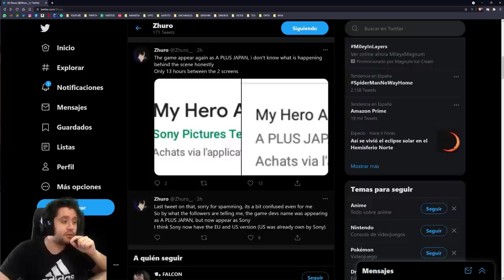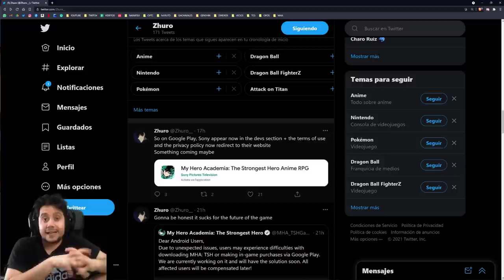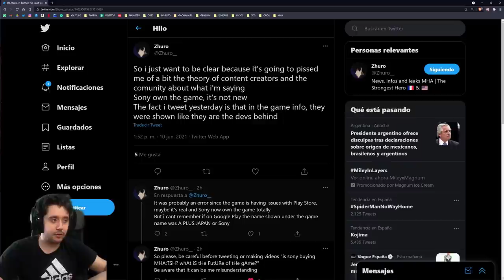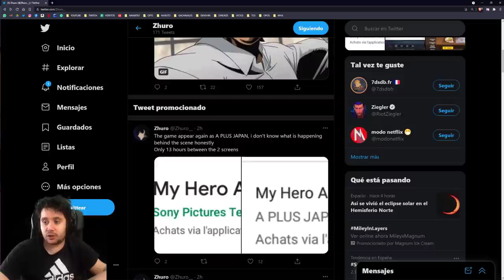¿Qué está pasando con Sony y My Hero Academia: The Strongest Hero? BANEADOS DE PLAY STORE